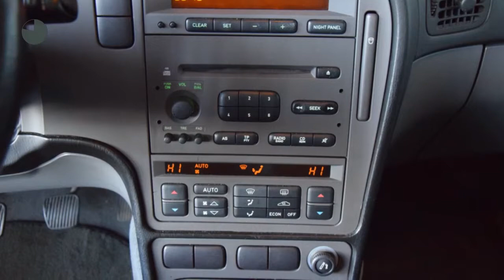Saab 9-5 Estate 2.2 TID LINEAR BUSINESS PACK Airco ECC Cruise control Licht metaal Trekhaak Inruil m